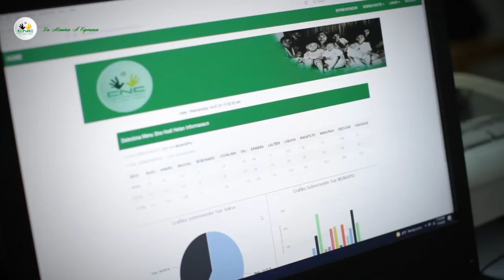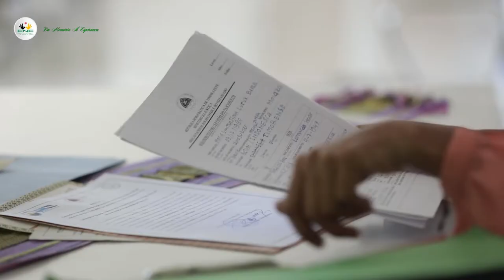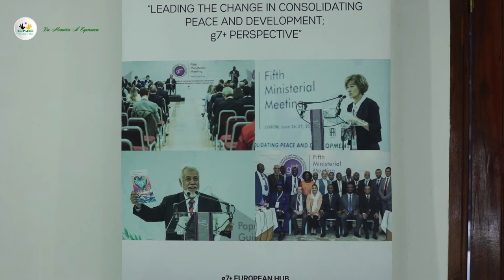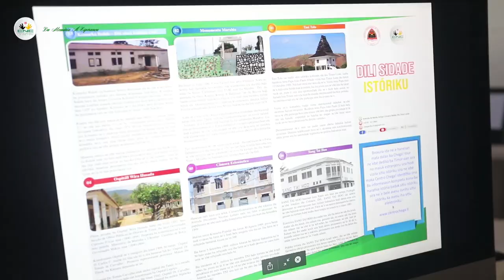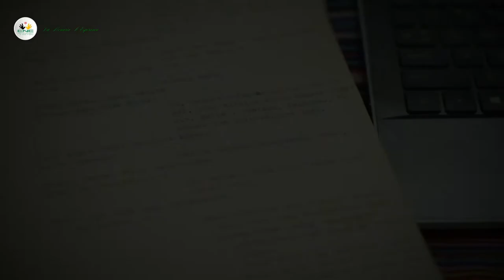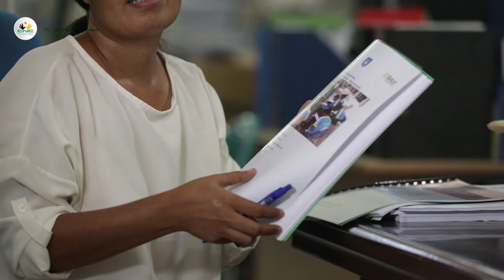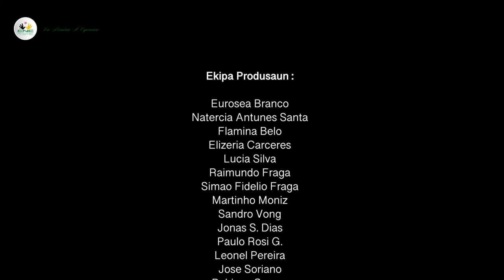Relatoriu Implementasaun Rekomendasaun Chega!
Video ida ne'e nu'udár Relaoriu Implememtasaun Rekomendasaun Chega! durante tinan 4 Mandatu Centro Nacional Chega!I.P. (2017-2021)